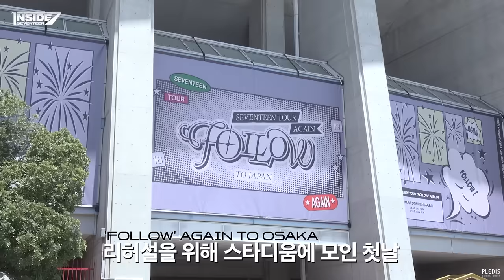[INSIDE SEVENTEEN] SEVENTEEN TOUR 'FOLLOW' AGAIN TO OSAKA & TOKYO 비하인드 (D-day Sketch)